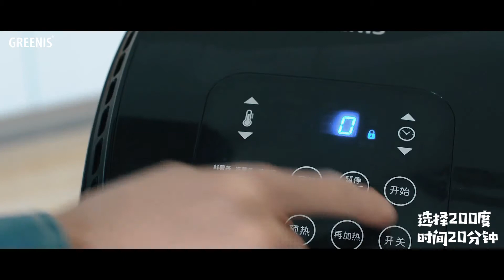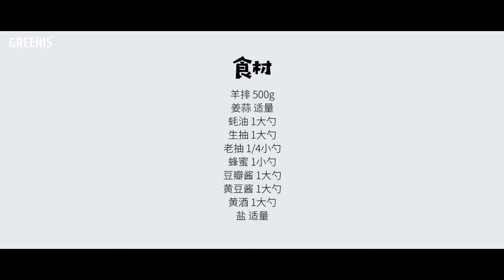这么腌制的烤羊排没有一点膻味, 冬天吃了热热的，滋补营养！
食材：

羊排 500g     豆瓣酱 1大勺
姜蒜 适量      黄豆酱 1大勺
蚝油 1大勺     黄酒    1大勺
生抽 1大勺     盐      适量
老抽 1/4小勺  蜂蜜 1小勺